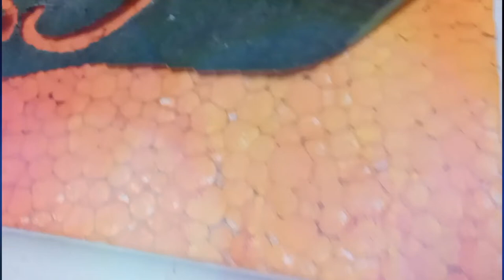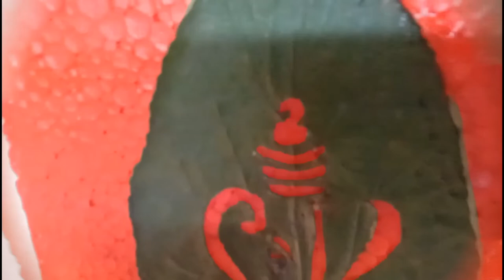How to do leaf cutting art | Lord Gonesha Cutting art